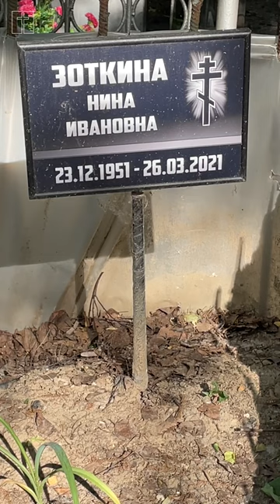памяти Нины Зоткиной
Нина Ивановна Зоткина (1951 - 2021, 69 лет) - Советская и российская актриса театра и кино.
Окончила Высшее театральное училище имени Б. В. Щукина. Далее — актриса киностудии «Мосфильм», с 1984 года в штате Театра-студии киноактёра. Первой значимой работой стала роль Оли Чумаковой в мелодраме «Двое в пути». За работу в этом фильме в 1974 году актриса получила приз за лучшую
женскую роль международного фестиваля в Праге. В 1976 году сыграла главную роль — учительницу английского языка Евгению Михайловну — в детском фильме «Расписание на завтра». Заметными также
стали работы в лентах: «О чём не узнают трибуны», «Факт биографии», «Это мы не проходили», «Поздняя
ягода» , «Испытатели» и др. Работала над озвучиванием и дубляжом фильмов. Муж - Алексей Панькин
(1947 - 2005, 58 лет), актёр. Скончалась актриса на 70-м году жизни. О причине смерти не
сообщалось. Похоронена на Кузьминском кладбище Москвы рядом с мужем.